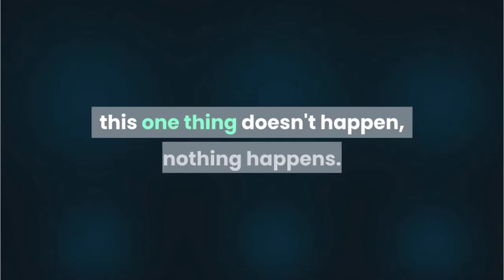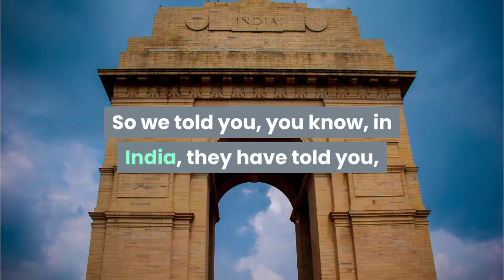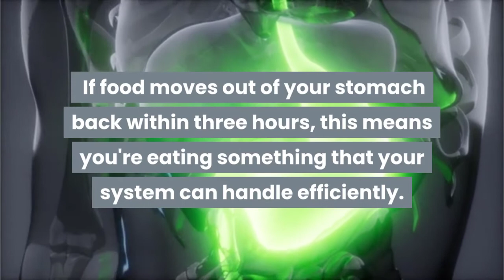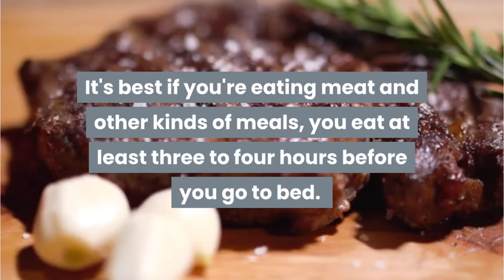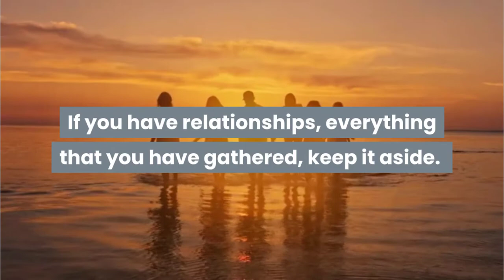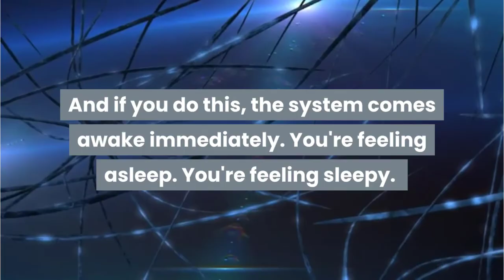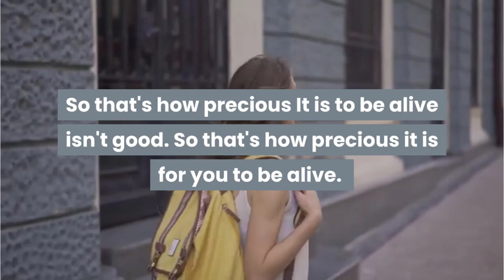SADHGURU | Start You Day With These 4 Things And You Will Be Full Of Energy 24 Hours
sadhguru ritual
sadhguru morning meditation
sadhguru morning 3:30
sadhguru how to get up early in the morning
how to get up early in morning
sadhguru how to get up early

We provide
CREDITS:
• Speakers:
  Sadhguru

sadhguru ritual
sadhguru morning meditation
sadhguru morning 3:30